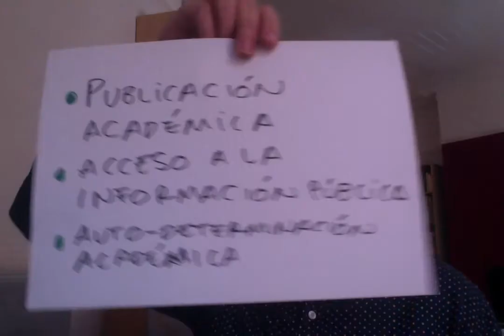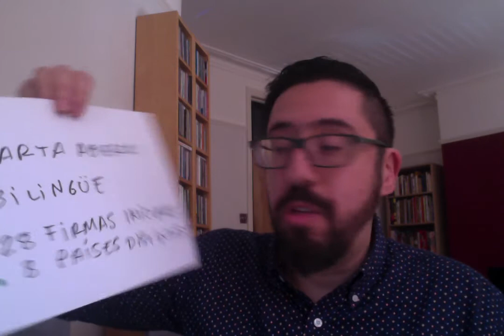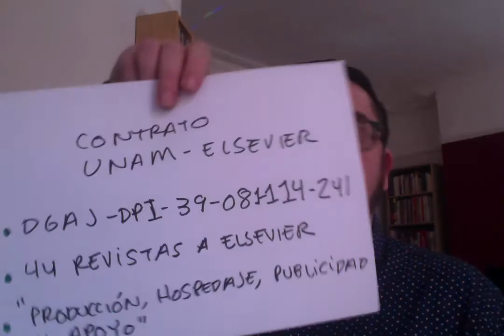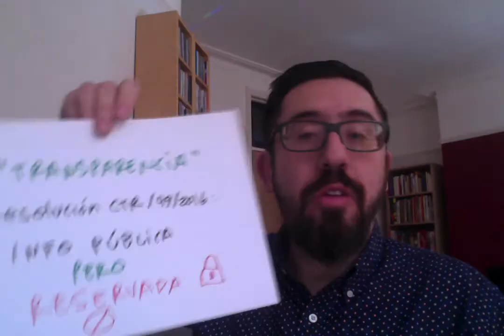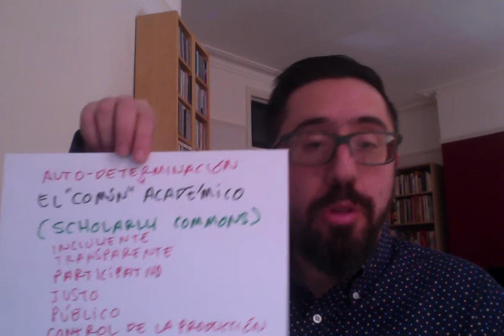Publicación académica, acceso a la información y auto-determinación académica: el caso Elsevier-UNAM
Presentacón de Ernesto Priego en OpenCon Santiago, Sábado 25 de octubre de 2017.